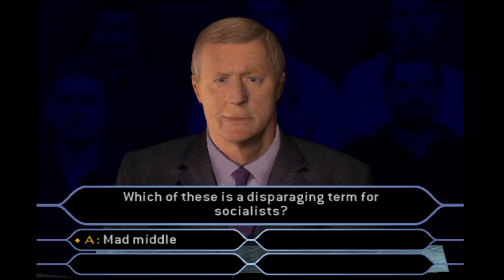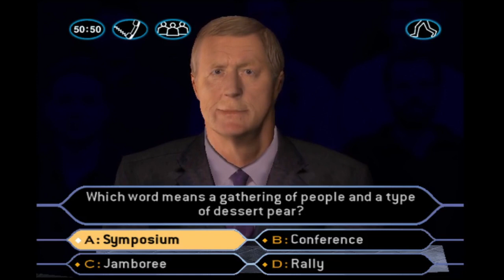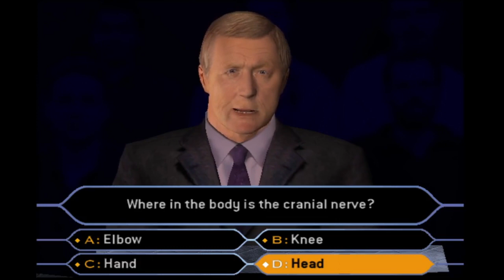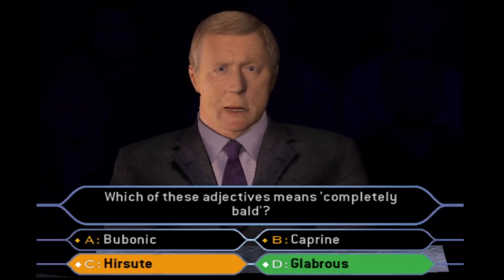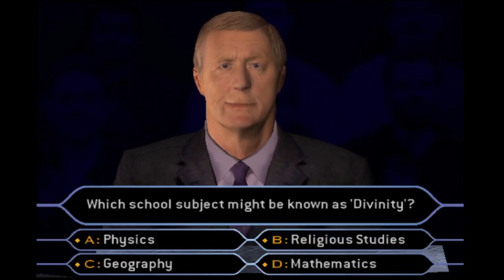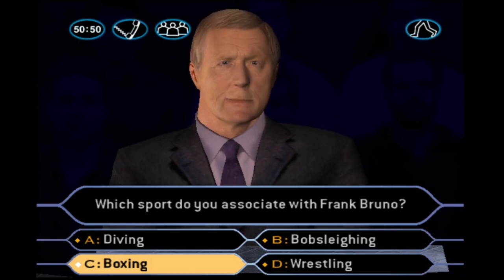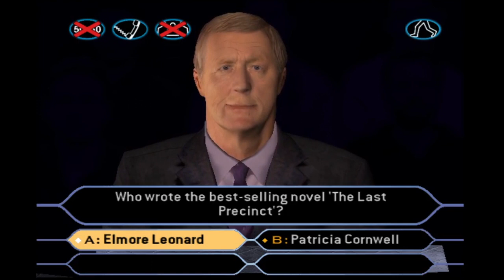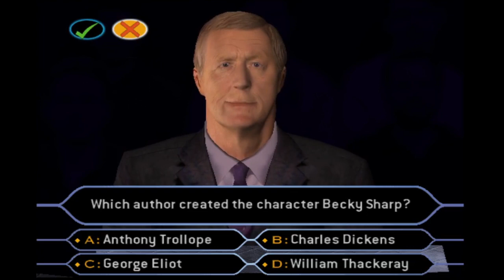Who Wants to be A Millionaire 2nd Edition UK (Valentine's Day Doubleheader, 2/14/2024)